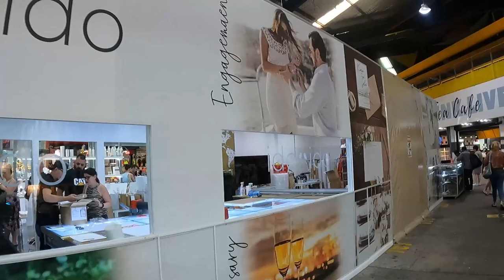#2 Mamalingke muna tayo.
Parklea  Markets West sydney NSW.